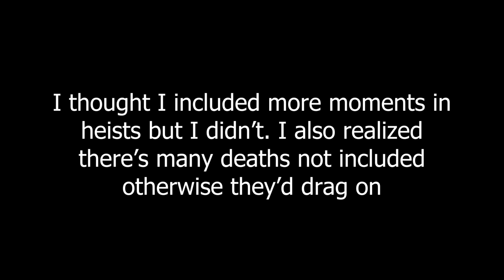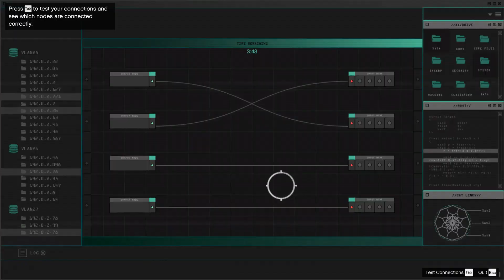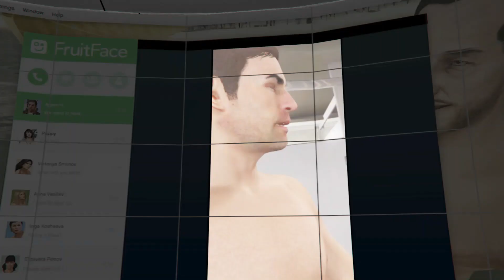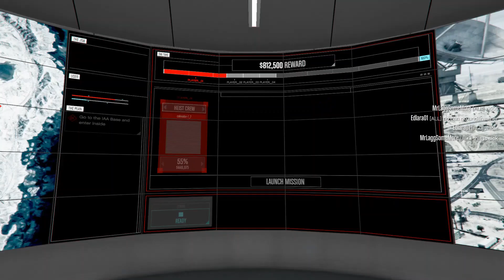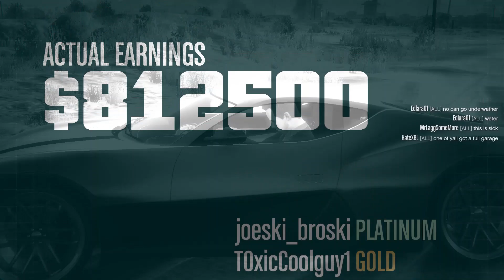Back to the Future heist! - GTA 5 Doomsday Heist Act 1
70's Funk Action - Starbugsound
Happy Energetic Boogie Fun - S-DKG
Mission Accomplished - Soundroll
Funny Scene - CreativeStation
Da Groove - Soundroll
Comedy Detective - MarklarMusic
Funny Walk - Michael Crowther